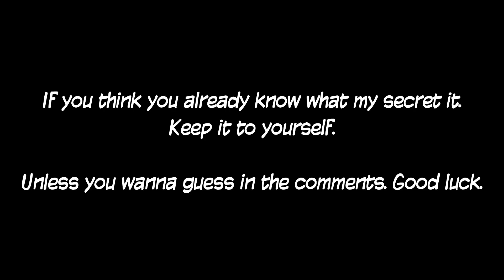Commodore James is making a Dark Change on October 24, 2020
Yet few people know what my Dark Secret is.
Check back with this time capsule with 1.4 years time for what I will reveal myself into.

Yet utmost, I will be featuring so much else besides just one dark secret I am hiding behind.